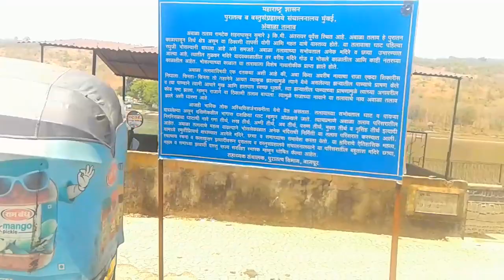अंबाला घाट, इतना शानदार एंव खुबसूरत तुरंत देखो !US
KnowledgeandEducation.gondiams. jai mataji ki,Towards Ambala ghaat at Ramtek.dist.Nagpur.m.s. ambalaghaat for
Asthivisarjan Sanskar at in this lake name ambalaghaat this is religious tradition of Hindu's community at Ambala ghaat ramtek.Om nmaha shivaya.Touch Subscribe button then you can immediately  see my New Video. Thanks.